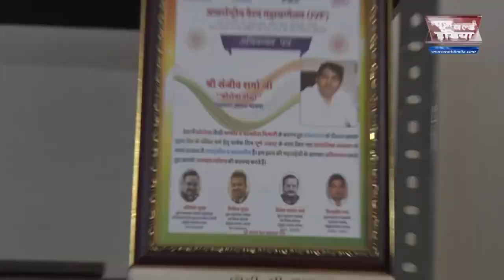Super Exclusive Interview With BJP UP Vice President Brij Bahadur on Newz world India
उत्तर प्रदेश (UttarPradesh) के बीजेपी (BJP ) यूपी प्रदेश उपाध्यक्ष बृज बहादुर भारद्वाज  (Brij Bahadur Bhardwaj )से Newz World India की खास बातचीत |